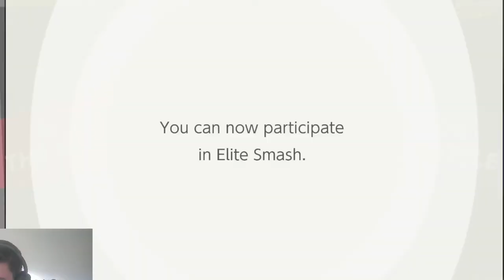SORA SUPRISES ELITE SMASH! - Smash Bros Ultimate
Sora from Kingdom Hearts is here and we're getting him straight into Elite Smash!

Destiny's Force = Super Smash Bros. Ultimate
Fragments of Sorrow - Super Smash Bros. Ultimate
Night of Fate - Super Smash Bros. Ultimate